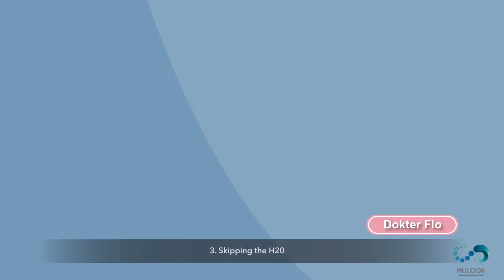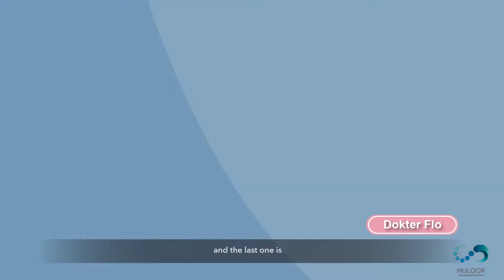[Part 2] 5 Don'ts to Prevent Premature Aging 5 Pantangan Mencegah Penuaan Dini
NULOOK merupakan klinik kecantikan di Bali, yang akan menghadirkan perawatan Korean Beauty dengan menggunakan teknologi regenerasi medis. Kami akan memenuhi semua kebutuhan kecantikan anda !

NULOOK is an aesthetic clinic in Bali, providing K-beauty treatment supported by regenerative medical technology. We will fulfill all your beauty needs!

[Atika Amalia Dewi]
Aesthetic Doctor
1st International Cadaver Workshop of OARO Dermatology Network(ICON)
Korean Academy of Aesthetic Dermatology and Cosmetic Surgery(KACS)
Botulinum Toxin, Filler Injection, Micro Focused Ultrasound&Thread lift Course
Plastic surgery Management in Casese of Skin Disorders

Location: Jl. Nakula No.77, Legian, Kec. Kuta, Kabupaten Badung, Bali 80361